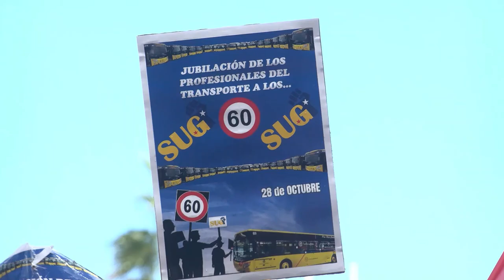Concentraciones por la huelga de transportistas en canarias